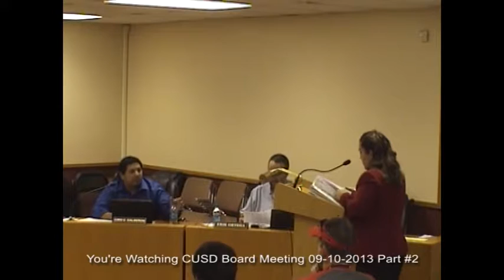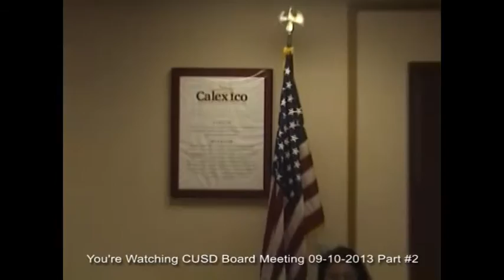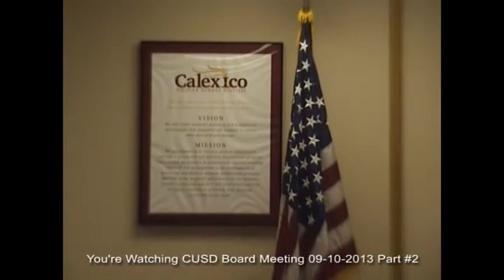CUSD 09-10-2013 part#2